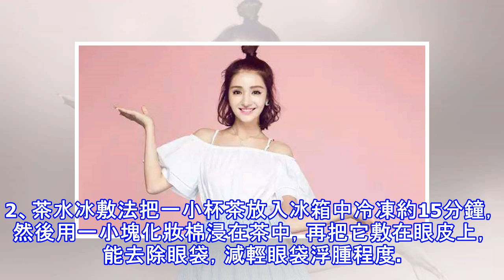你的卧蠶都腫成眼袋了，難怪比同齡人顯得老！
判斷一個人的衰老程度，除了看皺紋，另一個就是看眼袋。厚重的眼袋會讓你看起來老十歲！想要徹底和眼袋說再見，從分清不同類型的眼袋開始！脂型眼袋主要表現為眶隔內脂肪組織增多，同時存在皺紋，皮膚松馳，張力降低，形成眶隔脂肪疝出，在下眼瞼開成明顯的松垂，臃腫。★去除方法：可以通過手術去眼袋，去除多餘的眶隔脂肪，並去除多餘皮膚，消除眼袋皺紋。水腫型眼袋無脂肪增多，因下眼瞼皮膚薄，皮下組織薄而疏鬆，在睡眠不足或睡前喝水過多形成眼部體液堆積而形成的眼袋。★去除方法：規律生活作息，保持充足睡眠，睡前不要喝太多水。眼輪匝肌肥厚型在下眼瞼形成的臃腫，主要跟遺傳有關，年輕時眼部皮膚並不松馳，也會隨著年齡的增大而加深。...